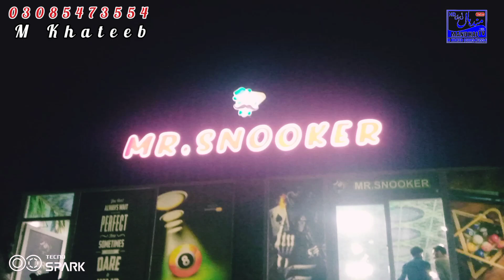14 August celebrate with small children at Chaudhry Azam Theme Chowk/azamthemepark/14august